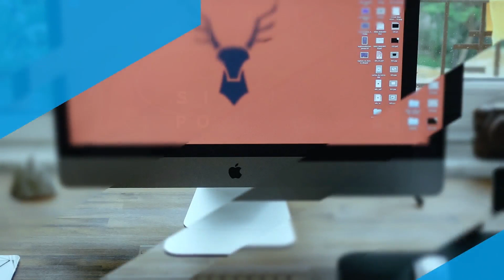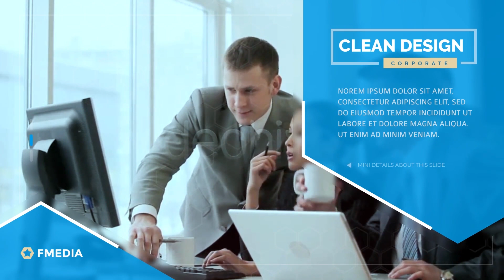Simple Polygon Corporate Slideshow